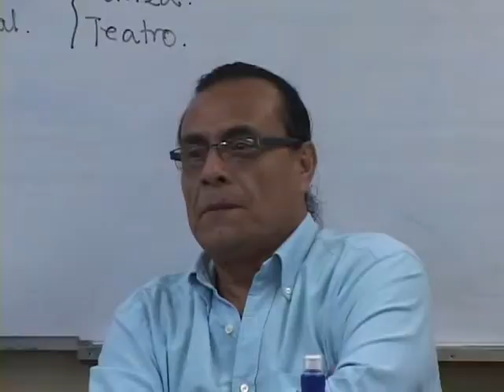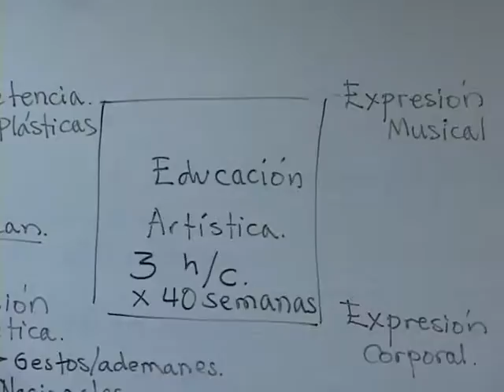CONVERSATORIO MAESTROS Y ARTISTAS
Diferentes artistas literarios salvadoreños participaron en un conversatorio con maestros santanecos...